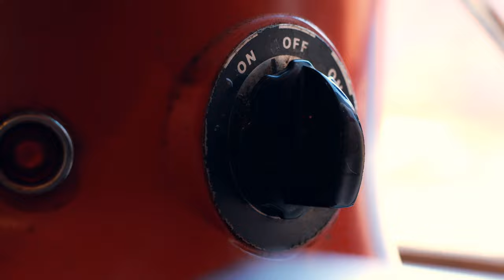Bitter Coffee | A short